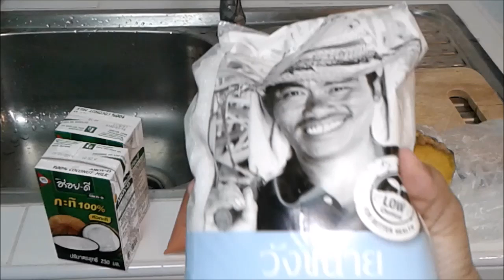ฟักทองแกงบวด แกงบวดฟักทอง l Sunny Thai Food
ฟักทองแกงบวด แกงบวดฟักทอง หอม หวาน มัน l Sunny Thai Food
1. ฟักทอง 1 ซีก
2. น้ำตาลทราย 1 ถ้วยตวง
3. น้ำตาลปี๊บ 2 ช้อนโต๊ะ
4. กะทิกล่อง ขนาด 250 มิลลิกรัม 2 กล่อง
5. เกลือป่น 2 ช้อนชา
6. ปูนแดง 1 ช้อนโต๊ะ
1. หั่นฟักทองเป็นเสี้ยว เล็ก กว้างประมาณ 1 นิ้วครึ่ง แล้วผ่าครึ่งแนวขวาง ฝานไส้และเม็ดออก หั่นเป็นแว่นๆ หนาประมาณ 1 เซนติเมตร แล้วก็หั่นแบ่งเป็นขนาด 1x1 ซ.ม. ตามตัวอย่างในคลิป
2. นำฟักทองมาแช่ปูนแดง 30 นาที แล้วล้างออก 3-4 น้ำ
3. ตั้งหม้อ เทกะทิลงไป 1 กล่อง แล้วเติมน้ำลงไปในกล่องอีกครึ่งกล่อง เติมลงในหม้อ
4. ใส่น้ำตาลปี๊บ น้ำตาลทรายลงไป คนให้ละลาย  แล้วใส่ฟักทองลงไป ตามด้วยเกลือป่น  ต้มไฟอ่อนๆ ให้ฟักทองสุกประมาณ 30 นาที (ห้ามใช้ไฟแรง กะทิจะแตกมัน)
5. เมื่อครบ 30 นาที ฟักทองสุกดีแล้ว เติมกะทิลงไปอีก 1 กล่อง ต้มต่อให้เดือด แล้วปิดแก๊ส พร้อมเสิร์ฟค่ะ